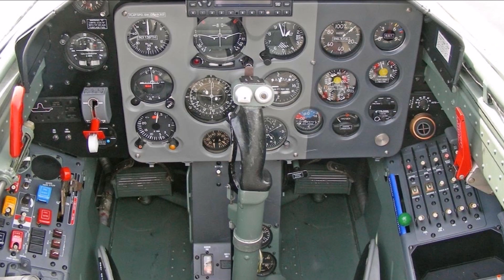Flying 2015 YSBK L39c Albatross